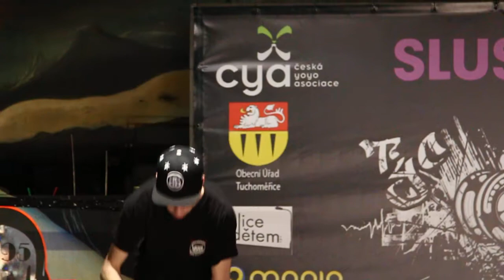TYC 2015 1A Open 12th Tomas Vyletel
Tuchoměřický Yoyo Cntest 2015
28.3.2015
Disko Raj